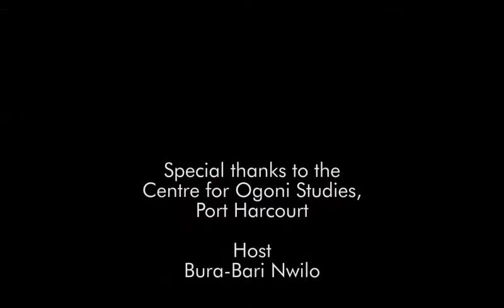The Bura-Bari Nwilo Show with Tedum Nubari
In the last quarter of 2016, in course of my reflection on Ogoni and its young people, it occurred to me that a lot of young Ogonis based in Rivers State and beyond were active, legally, earning their peace but these people could not be seen or heard due to lack of  media representation. I set out to talk to young Ogonis who would be free to share their projects and pride for the tribe with me and six people turned up after the many weeks of social media call. One of the six persons I spoke with was Teedum Nubari, Mr Nigeria UK, 2016.

Teedum is brilliant and versatile. He could be a dancer or an actor and he could be into volunteer services the next day. His restless spirit and energy are quite fascinating. Teedum's path take only the truly brave in contemporary Ogoni. Watch and be inspired.

This video was shot with a mobile phone but it is worth everything. Enjoy it.